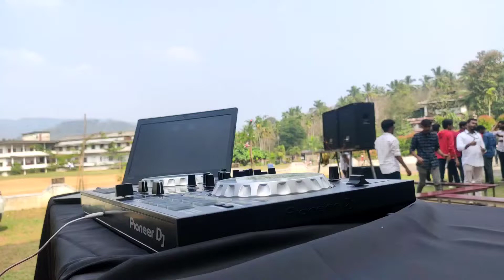Christmas 🎄 2k21 NJC